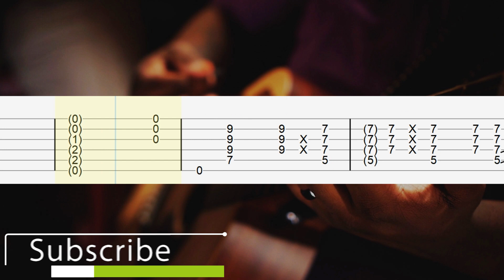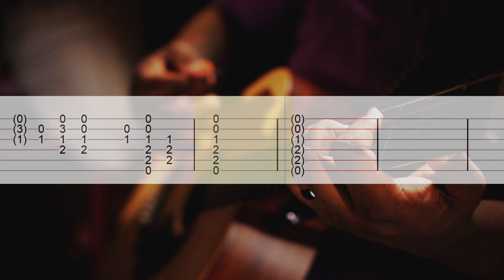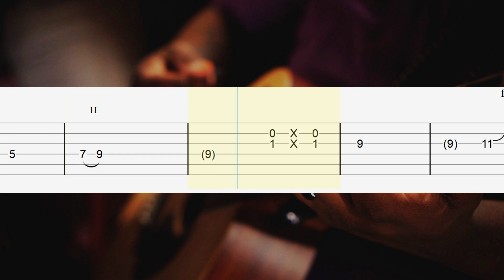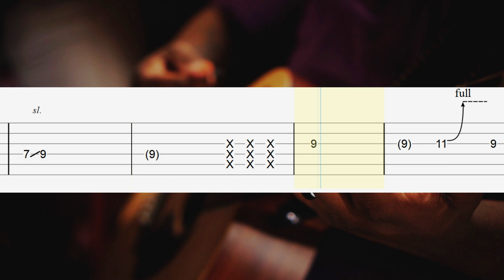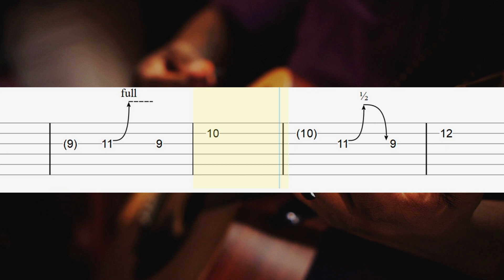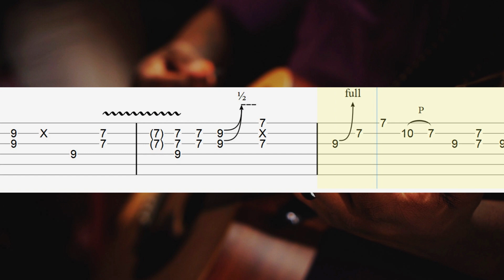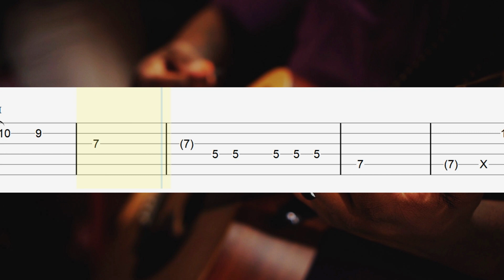No Rain - Blind Melon Guitar Tabs, Guitar Tutorial, Guitar Lesson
How to play Blind Melon - No Rain on guitar

1. Acoustic guitar
2. Solo

Download Tabs
(PDF + Guitar PRO + mp3)